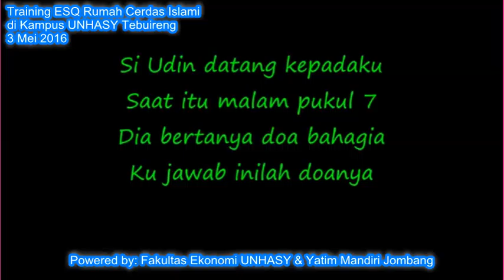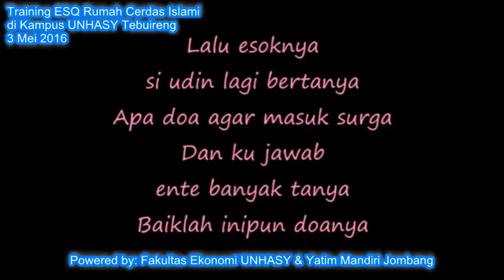Lagu Si Udin Wali - Rumah Cerdas Islami at Smart Camp 2016 Yatim Mandiri & FE UNHASY Tebuireng